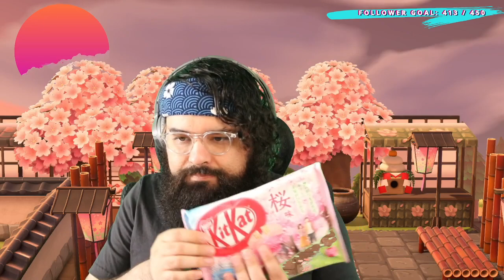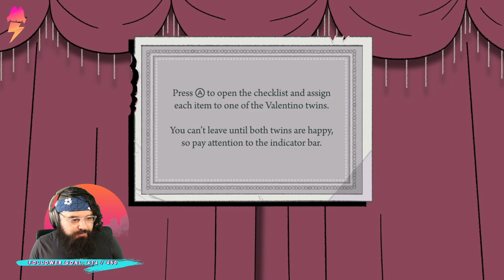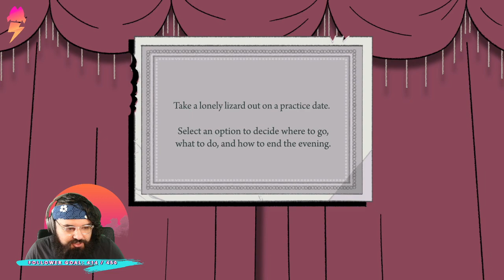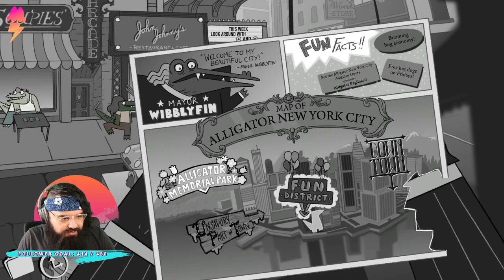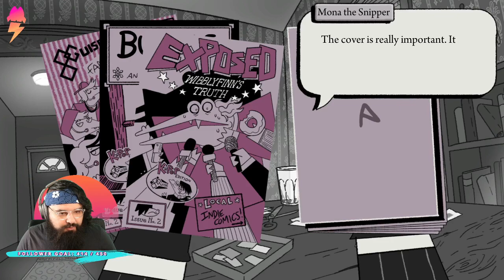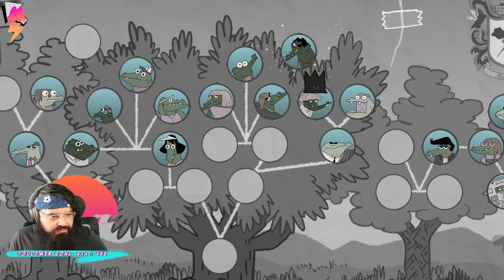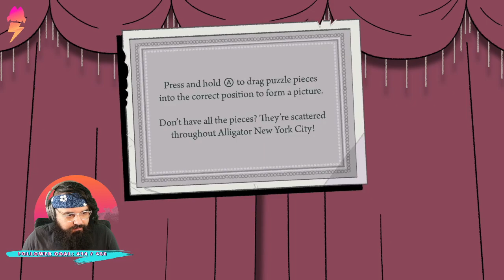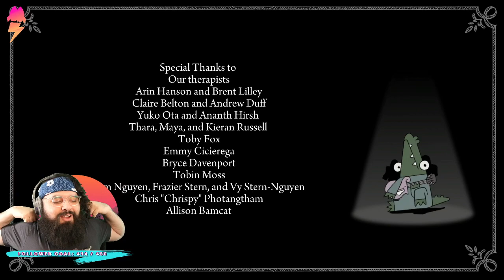Sakura Tokyo Treat Box opening + Later Alligator | Jet Lounge 4/3